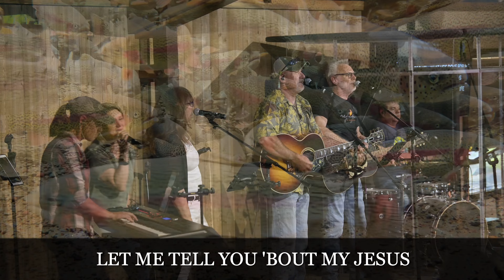Refuge Real #27 - Sandals